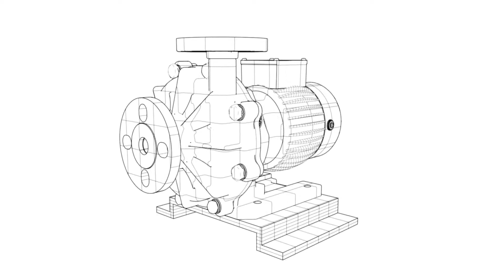World Chemical GS/GSF End Suction Pump Illustration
Chem Resist World Chemical GS/GSF End Suction Pump Illustration